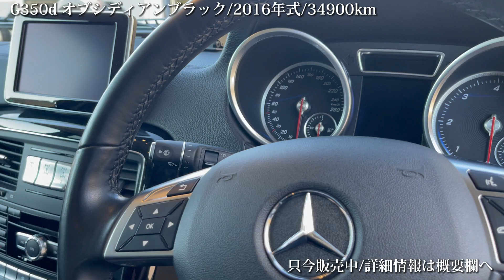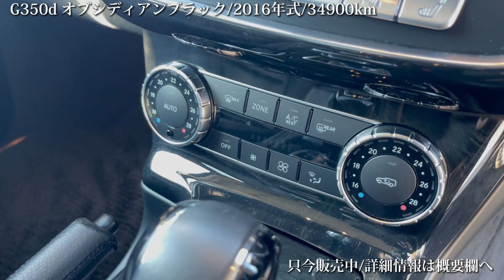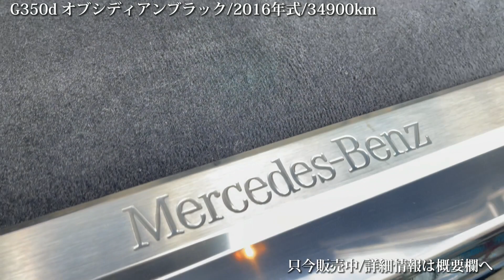【5ツ星評価G350dラグジュアリーPKG】900万円以下で買えるW463Gクラス！人気のディーゼルモデル！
プレゼント企画🎁応募受付中です！
応募は12/29(水)まで！
下記応募フォームからご応募ください✨

今月のプレゼントは
メルセデスベンツＧ500ミニカーです！
多数のご応募お待ちしてます🤗💕

〖応募期間〗12月29日（水）23:59まで
〖応募方法〗下記応募フォームからご登録

・専用応募フォームはこちら

ーＧクラス最新情報ー

マルゲンオリジナルマスク（黒・白）
販売しています✨
○１枚 ¥880
○２枚セット ¥1,650
購入希望される方はコメントまたはＤＭお願いします😊

このりょじっちゃんねるでは、メルセデス・ベンツＧクラスについてさまざまな情報を発信していくチャンネルです！

ーMARUGENー
Gクラス専門店としてお客様へ品質の良い車のみをご提供できるよう、仕入れに一切の妥協をせず、厳選された在庫車ラインナップ。
確かな相場データの情報量も豊富なので適正価格でお乗り頂けます。

当社は約8年前からGクラスの取り扱いを開始しました！
良質なゲレンデを適正な価格でお客様へお届けするためには、仕入れ段階からかなりの専門的知識を必要とします！
とにかく相場が少ない車のため、相場データを7年間、毎日集め続けました！
自身を持っておすすめできる1台ばかりとなります！
購入後も圧倒的なランニングコストの削減にお力になれます！
賢く長く乗って頂けるようにサポートさせて頂きます！

ー朝岡 良次ー
・愛知県岡崎市でGクラス専門店の店長
・大のスティッチ好き!!スティッチ一筋17年!!
・その影響でフラダンサー!!ときどきイベントなどでお披露目しています。
・食後のデザートは必須!!スイーツ男子
・愛車はG320ショート!!ゲレンデは3台目

個人(朝岡良次)アカウント